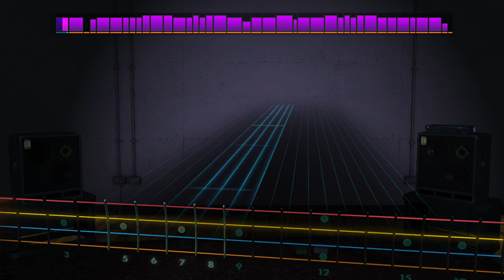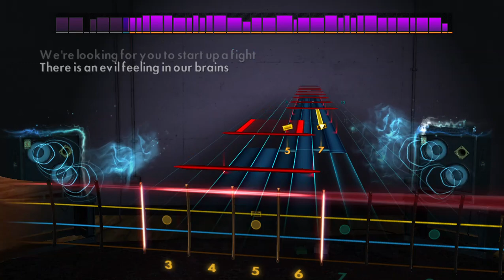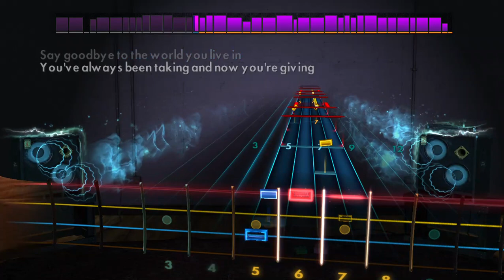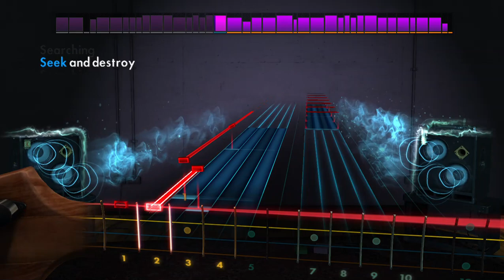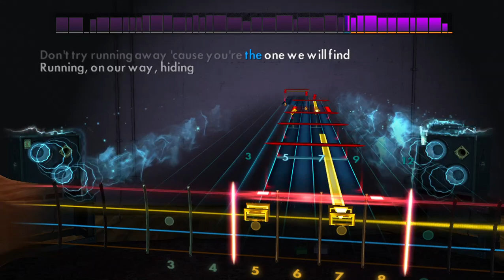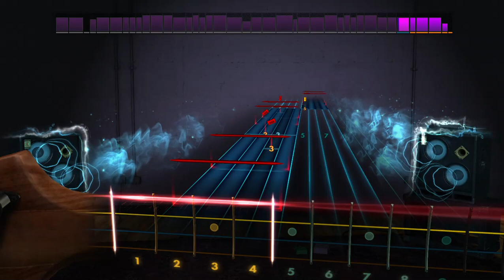Seek and Destroy by Metallica - Bass Guitar - Rocksmith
Seek and Destroy by Metallica on Bass Guitar in E Standard tuning.